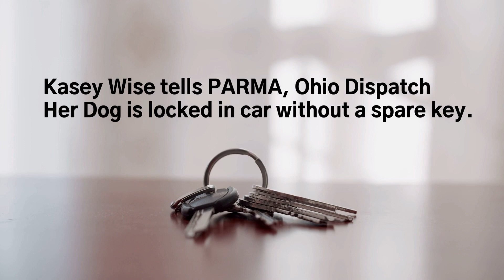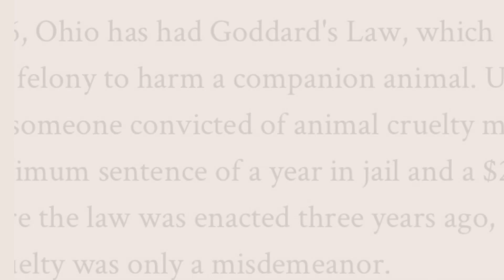Kasey Wise Leaves Dog in Hot Car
Officers responded to the Kenmore Avenue home of Kasey Wise, 31, at around 2:45 p.m. on June 10 after Wise called 911 to report she was locked out of her car with her pet husky motionless on the back seat floorboard inside.

Wise told the 911 dispatcher the dog had been in the car since about 4 a.m.

The body camera video shows a police officer arriving to unlock the SUV as Wise pleaded for help and told the officer the dog was not moving. The officer called for assistance from Parma Animal Control officer Julie Kocik, who arrived and found the dog dead inside the vehicle.

Parma police video footage
“He’s dead,” Kocik is heard saying on the body camera video. “I want her f arrested.”

An officer detained Wise, and as she was being led to a police cruiser, the video shows Kocik telling her, “Get out of here before f kill you.”

The video later shows Wise telling officers the dog had been in the vehicle since noon, claiming she put the dog there to stay cool in the vehicle’s air conditioning, and the vehicle died.

“My car was running the whole time, and then I took him out, and then put him back in with the car running like I do, and the car died,” Wise said on the body camera video.

According to court records, Wise is facing a charge of cruelty against a companion animal and failed to appear for a hearing in Parma Municipal Court before the case was bound over to Cuyahoga County Common Pleas Court.